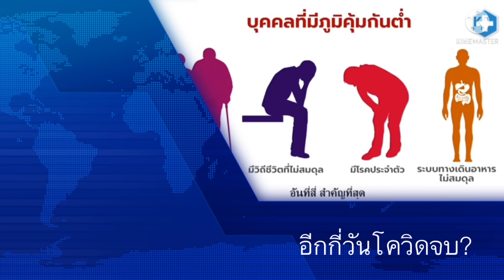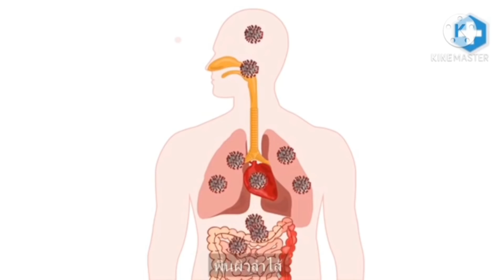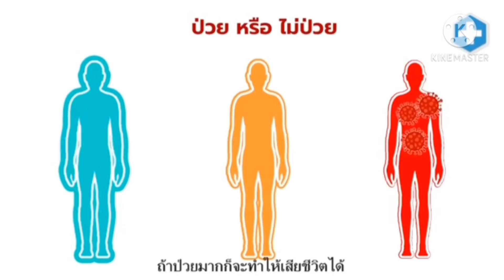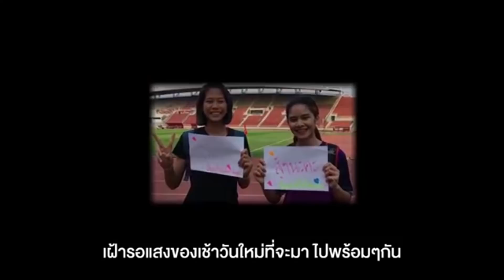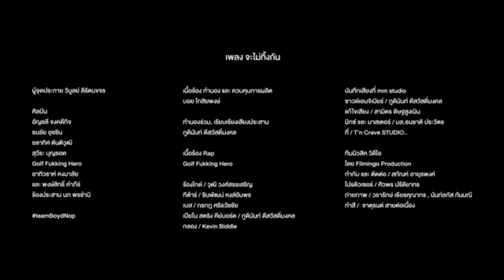8366 อีกกี่วันโควิดจบ? ! เบื้องลึก บังคับสวมแมสก์ แม้กระทั้งในรถ ทำเนียบก็ติด